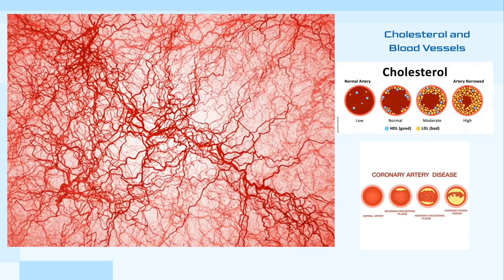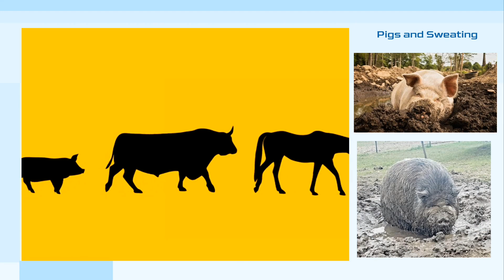Deadly meat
Pork meat

1. The pig is one of the unclean animals: uncleanness means purity and cleanliness. The pig has a different nature and bodily functions that make it an unclean animal whose meat is not permissible to eat.

2. The pig is an unhealthy animal: pork has a high content of saturated fat and cholesterol, which increases the risk of cardiovascular disease and obesity.

3. The pig is a vector of diseases: the pig can transmit many diseases to humans such as hepatitis, parasites, Brucella, tuberculosis.

4. The pig is an unnatural animal: the pig is considered one of the animals that does not fit into the nature of Man and his environment, it is a greedy and aggressive animal.